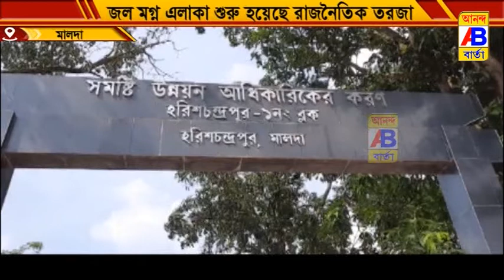দীর্ঘ কয়েক বছর ধরে বেহাল নিকাশি ব্যবস্থা তাই নিয়ে তুঙ্গে রাজনৈতিক তরজা